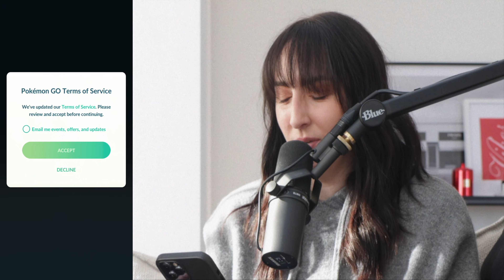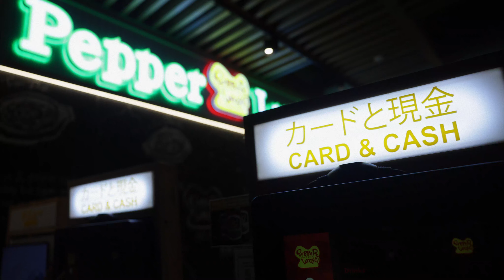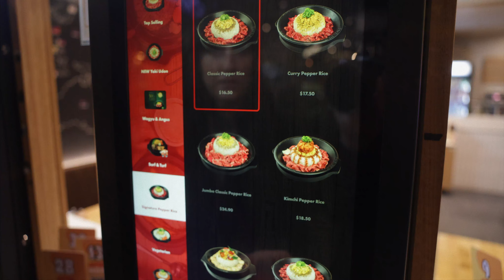Starting Pokémon GO from the very BEGINNING in 2024 | Pokémon GO - Vlog 01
Welcome to our vlog series where we'll cover Pokémon GO from the beginning. Come along as we try to catch 'em all to complete our Pokédex.

Hardware:
Shure SM7B Cardioid Dynamic Vocal Microphones
Blue Compass Microphone Boom Arm
Focusrite Scarlett 2i2 USB Audio Interface
Cloud Microphones - Cloudlifter CL-2 Microphone Activator
Canon EOS R5 Mirrorless Digital Camera
Canon RF 24-70mm f/2.8L IS USM Lens
128GB Sandisk Extreme PRO SDXC UHS-II Memory Card
PolarPro PM (Peter McKinnon) VND Mist Edition II - 82mm - 2-5 Stop
Rode VideoMic GO II
Rode WS12 Windshield for VideoMic GO II
Apple iPhone 12 Pro Max
Apple iPhone SE (2022)

About Carissa and David:
We're Carissa and David, two Melbournians here to play some video games. We do gameplay walkthroughs from beginning to end.